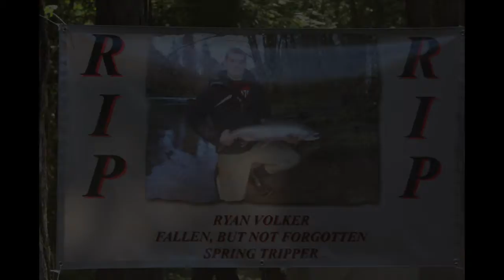Spring Trip 2017 Sldeshow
Spring Trip 2017
Lake Selmac
May 31st - June 4th